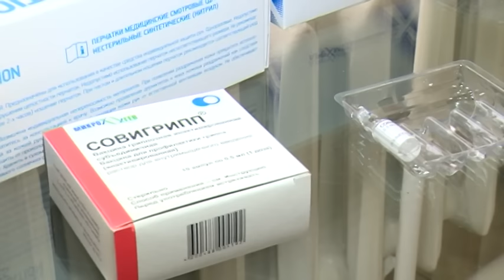Прививка против гриппа. Самый действенный способ профилактики.